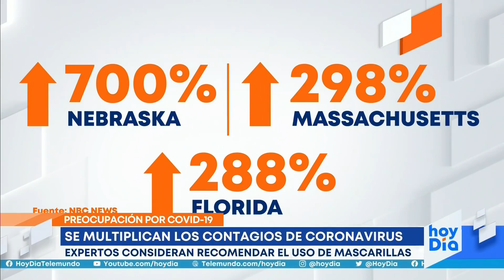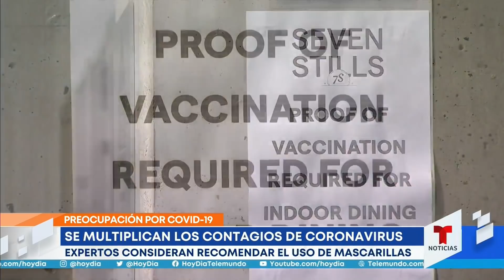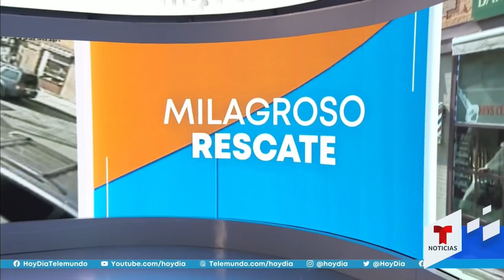Las noticias de la mañana, lunes 26 de julio de 2021 | Noticias Telemundo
Video oficial de Noticias Telemundo. EE.UU. registra un incremento de 25% en los casos de COVID-19 en las últimas dos semanas. Un conductor presuntamente intoxicado atropella a una mujer y a su bebé. Residentes del norte de California fueron evacuados ante el avance del incendio Dixie.

0:00 - Recap
0:01 - Se multiplican los contagios de coronavirus
4:05 - Una madre y su hijita fueron embestidas por un auto en una calle de Yonkers, Nueva York
6:44 - Más evacuaciones en el norte de California debido al avance del fuego que arde desde el 13 de julio
7:18 - Buscan desesperadamente a jovencita de 16 años que quedó atrapada con su carro en el agua
7:38 - Al menos 7 fallecidos durante choque múltiple